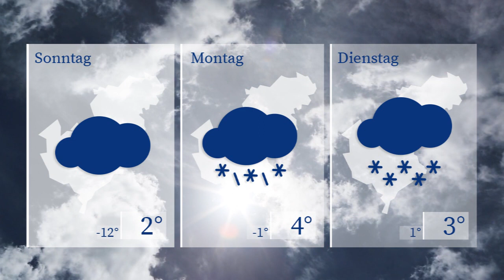WETTERaktuell vom 27.01.2023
Zum Start ins Wochenende bleibt es trocken. Die Temperaturen bewegen sich am Samstag um die 1 Grad Minus. Der Westsachsenhimmel zeigt sich bedeckt. Es bleibt überwiegend trocken.